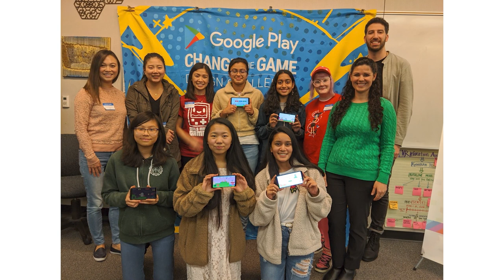Meet Cadence’s 2022 Women in Technology Scholarship Recipients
Cadence is thrilled to spotlight the recipients of our 2022 Women in Technology Scholarship by sharing inspirational stories and highlighting outstanding achievements. Each student is pursuing a technical degree and were selected to receive a scholarship based on their impressive academic records, work in the community, leadership potential, and recommendations from professors. Hear their experiences, post-graduation goals, and what drives them to shape the future of technology.